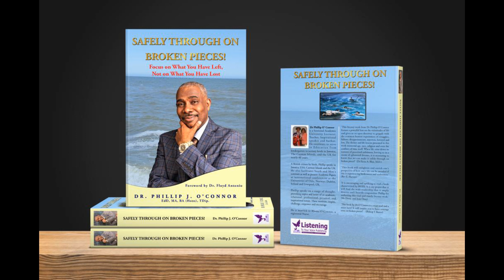'Use It or Lose It!' Youth Service at Miracle Church of God in Christ, Bedford Dr Phillip O'Connor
Under the theme, 'Using your gifts and talents', Dr O'Connor addressed the youths and congregation on the subject, 'Use it or Lose It!' at the Miracle Church of God in Christ, Bedford, UK. The parable of the 'Talents' in the Bible maybe well-known to some. The men in the story were given talents, some 5, 2 and 1. Those with 5 and 2, invested their Master's money and brought him a return of 100% on his investment. However,  the person with 1 talent, buried it and failed to invest of even saved his Master's capital where at least it would have grown in interest. Whether 5, 2 or 1, we all have talents, giftings, abilities and potentials to aspire and achieve great things. May we not bury these and become unproductive or unfruitful, rather let us use of talents, gifts, abilities, training and expertise for the benefit of humanity and the glory of God. Use it or lose!